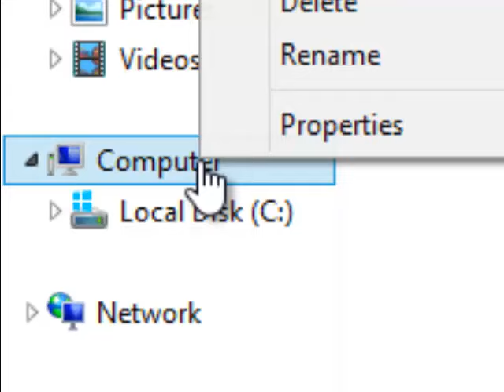How To Make Your Computer Run Faster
A Quick Tutorial On How To Make Your Computer Run Faster.